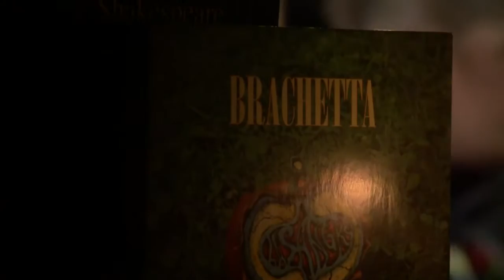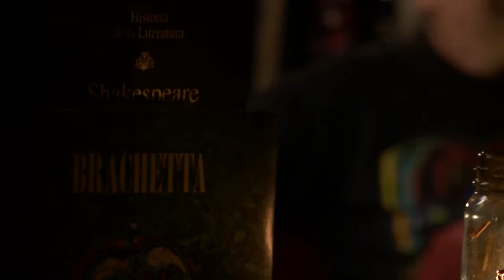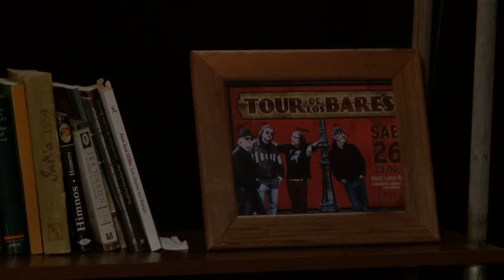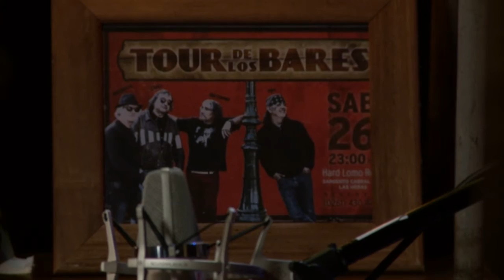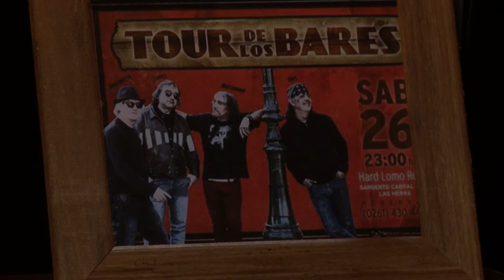Cuidado con el perro | Temporada 2 Capítulo 11 - Claudio Brachetta